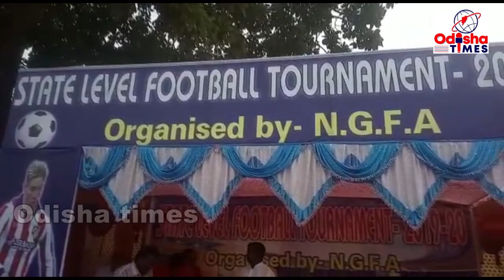Nilji Gadramal State level football tournament started Sinapali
ନୂଆପଡ଼ା ଜିଲ୍ଲା ସିନାପାଲି ବ୍ଲକ ଅନ୍ତର୍ଗତ ନିଲଜି ଗଡରାମାଲ ଠାରେ ରାଜ୍ୟ ସ୍ତରୀୟ ଫୁଟବଲ ଟୁର୍ଣ୍ଣାମେଣ୍ଟ ପତିରାମ ସା ଫୁଟବଲ ପଡ଼ିଆରେ ଆରମ୍ଭ ହୋଇଯାଇଛି ।ଏହି ଟୁର୍ଣ୍ଣାମେଣ୍ଟ ରେ ମୋଟ ଆଠ ଗୋଟି ଦଳ ଯୋଗ ଦେଉଥିବାବେଳେ ଆଜିର ଉଦଘାଟନୀ ମେଚ ନବରଙ୍ଗପୁର ଓ ପଦ୍ମପୁର ମଧ୍ୟରେଅନୁଷ୍ଠିତ ହୋଇଥିଲା।ଏହି ମେଚ ରେ ପଦ୍ମପୁର ଦଳ୨/୧ଗୋଳରେ ବିଜୟୀ ହୋଇଥିଲା।ଏହି ଟୁର୍ଣ୍ଣାମେଣ୍4/11/19ରୁ ଆରମ୍ଭ ହୋଇ 10/11/19 ରେ ଶେଷ ହେବ ।ଆଜିର ଉଦଘାଟନୀ ମେଚ ରେ ମୁଖ୍ୟ ଅତିଥି ଭାବରେ ଝରିଗା ବିଧାୟକ ପ୍ରକାଶ ମାଝୀ ଯୋଗ ଦେଇଥିବା ବେଳେ ସମ୍ମାନିତ ଅତିଥି ଭାବରେ ପୂର୍ବତନ ଜିଲ୍ଲା ପରିଷଦ ସଭ୍ୟ ଲିଙ୍ଗରାଜ ଘିଭେଳା, ନିଲଜି ସରପଞ୍ଚ ଶ୍ରୀମତୀ ବେଳମତି ମାଝୀ, ଶିକ୍ଷାବିତ ମହେଶ୍ୱର ସା, ଝରିଆ ସା ସମାଜ ର ସଭାପତି ଗୌରହରି ସା, ପୂର୍ବତନ ସରପଞ୍ଚ ବିକ୍ରମାଦିତ୍ୟ ବାଗ, ସମାଜସେବୀ ପଙ୍କଜ ସା ପ୍ରମୁଖ ଯୋଗ ଦେଇଥିଲେ।ଆୟୋଜିତ ଫୁଟବଲ ତୁର୍ଣ୍ଣାମେଣ୍ଟ ର ସଭାପତି ପ୍ରଦୀପ କୁମାର ପ୍ରଧାନ ଅତିଥି ପରିଚୟ ପୂର୍ବକ ଅତିଥି ମାନଙ୍କୁ ମଞ୍ଚକୁ ଆମନ୍ତ୍ରଣ କରିଥିଲେ।ମୁଖ୍ୟ ଅତିଥି ତଥା ଅନ୍ୟ ଅତିଥି ମନେ ଦୁଇ ଦଳର ଖେଳାଳି ମାନଙ୍କୁ ସ୍ୱାଗତ କରିଥିଲେ।ଉଦଘାଟନୀ ମେଚ କୁ ଖେଳ ପରିଚାଳକ ଭାବରେ କମଳ ମିଶ୍ର ପରିଚାଳନା କରିଥିବାବେଳେ ଦେବାଶିଷ ମିଶ୍ର ଓ ଗଜିନ୍ଦ୍ର ନିଆଲ ଲାଏନ୍ସ ମେନ ଭାବରେ କାର୍ଯ୍ୟ କରିଥିଲେ।ପୁରନ୍ଧର ସୁନାନୀ ଓ ତରୁଣ କୁମାର ସା ମେଚ ର ଧାରାବିବରଣୀ କରିଥିଲେ।କମିଟିର ଅନ୍ୟ ସଦସ୍ୟ ମାନେ ସହଯୋଗ କରିଥିଲେ।